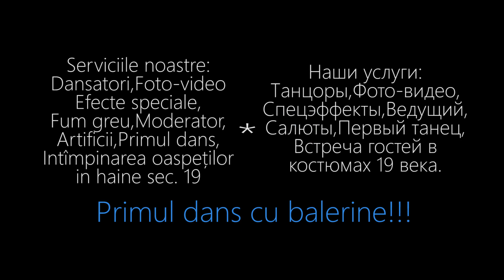Show balet Exclusive ! programm nou ! costumatie neobisnuita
-Exclusive Group Moldova
Наша компания работает на рынке Молдовы более десяти лет. Девиз – Мы не загибаем цены, но делаем качество.  Мы занимаемся – фото видео съемкой торжеств (фото видео фулл Хд без ограничений, каждый гость получает фото в подарок прям на мероприятии и пишем звук от аппаратуры музыкантов + дрон в подарок от 450 евро) танцоры (3-6 танцев шоу программы в подарок, первый танец с балеринами, встречаем гостей в национальных костюмах – у нас как  у Нели Чобану и сейчас новые костюмы 5 в одном, или встречаем в царских костюмах 19 века в париках – делаем каждому гостю реверанс и когда заходите в зал с двумя букетами белых роз заходим с вами и нанашами.  У нас необычная программа включая шоу Бразилии, восточное шоу, бальное спортивное, молдавское, цыганское, шоу народных русских танцев и многое другое… - программа танцоров от 150 евро), первый танец ( делаем любой танец- микс, танго, вальс, румба,лизгинка – 120 лей урок, Тамада (мы проведем весело и необычно ваше мероприятие на русском языке), Спец эффекты (дым, свет, пузыри, лазер, пушка световая) тяжелый дым в подарок.
Vipsvadiba.md
Foto-moldova.md
Compania noastră activează pe piața din Moldova mai bine de 10 ani. Deviza noastră — noi nu mărim prețurile, dar oferim calitate.
Foto și video la ceremonii
Foto și video full hd fără limite, fiecare invitat primește o fotografie cadou chiar în timpul evenimentului, de asemenea înscriem sunetul de la aparatura muzicanților + filmare cu drona în calitate de cadou, de la 450 euro.
Dansatori
3-6 dansuri din cadrul programului artistic — cadou, primul dans cu balerine, întâmpinăm invitații în costume naționale — la fel ca la Nely Ciobanu, iar acum avem costume noi 5 în unu, sau putem întâmpina oaspeții în costume regale din secolul 19, cu peruci — reverență pentru fiecare invitat, iar atunci când intrați în sală împreună cu nașii, noi vă însoțim ținând două buchete de trandafiri albi.
Programul propus este unul neobișnuit, care include:
• show brazilian, oriental, dansuri sportive, moldovenești, țigănești, dansuri naționale rusești și multe altele … (programul dansatorilor este de la 150 euro );
• primul dans (orice dans – mix, tangou, vals, rumba, lezghinka — 120 lei/ lecția);
• moderator (moderăm în limba rusă vesel și neobișnuit ceremonia dvs.);
• efecte speciale (fum, lumini, bule de săpun, dispozitiv de iluminat), fum greu în calitate de cadou.